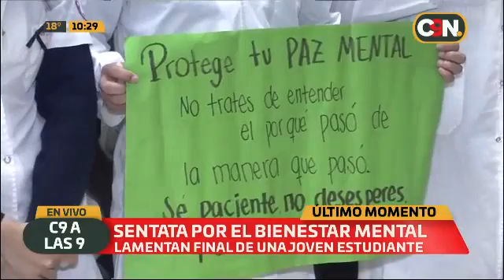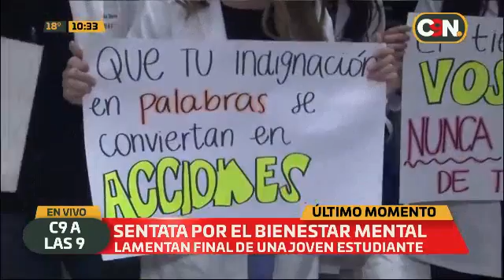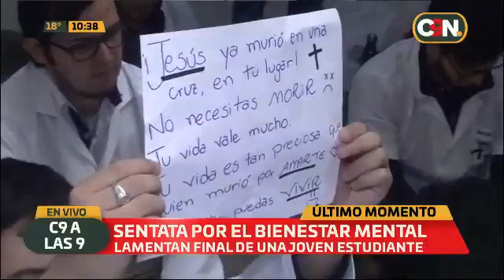Realizan una sentata por el bienestar mental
Lamentaron el final de una joven estudiante